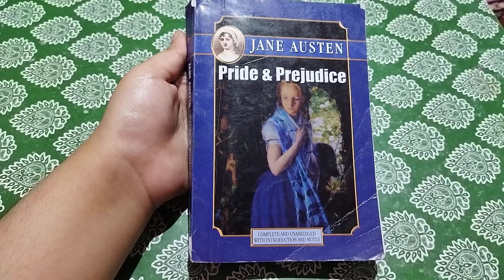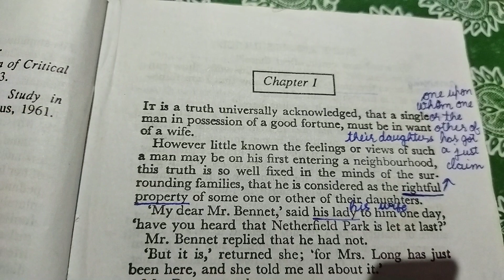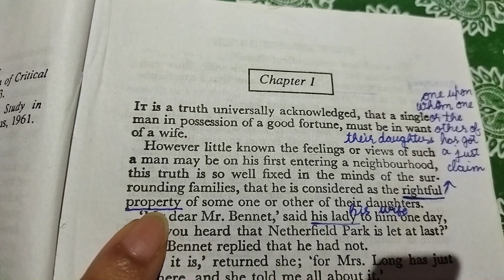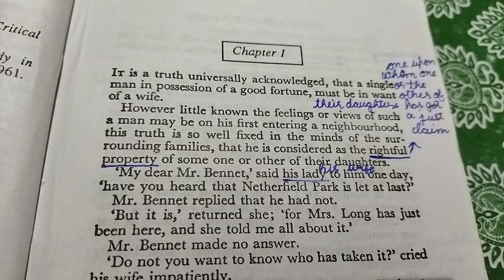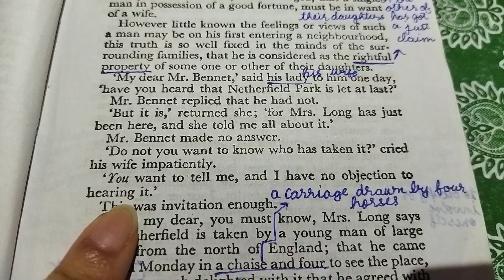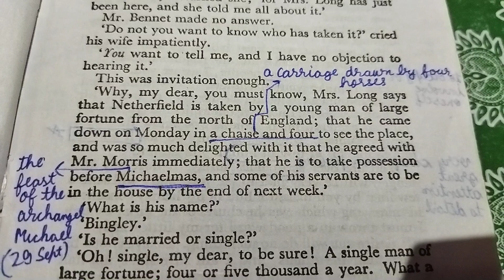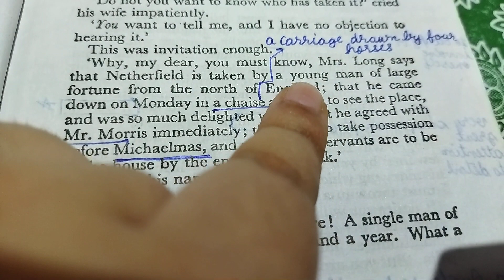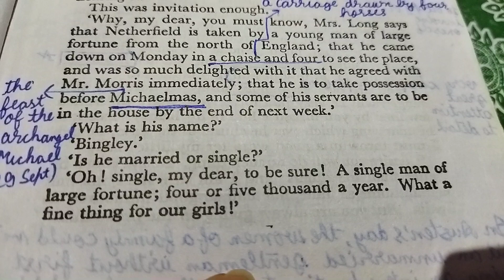Pride & Prejudice ( Line by line explanation in Hindi)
My dear friends, hope this video turns out to be beneficial for you & whatever 9-10 minutes you are giving to me, keeps up with your expectations.